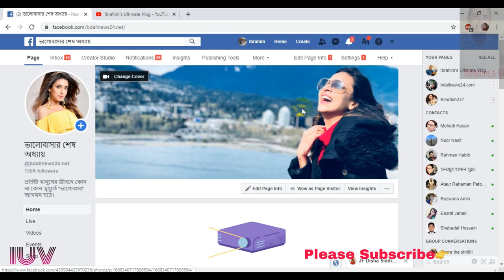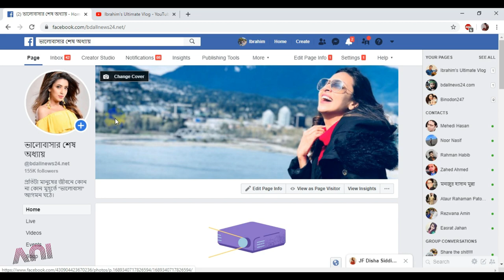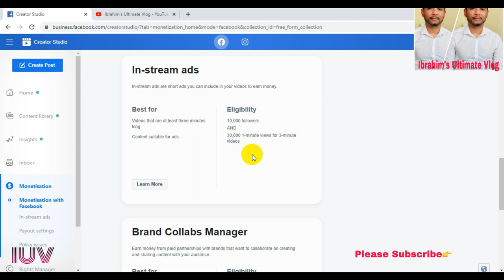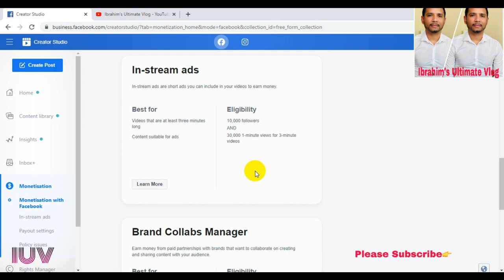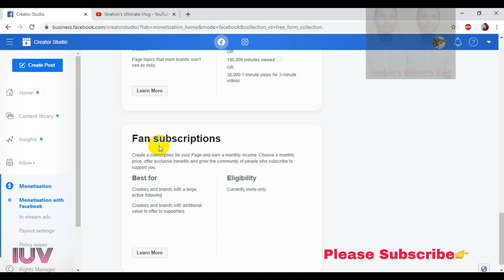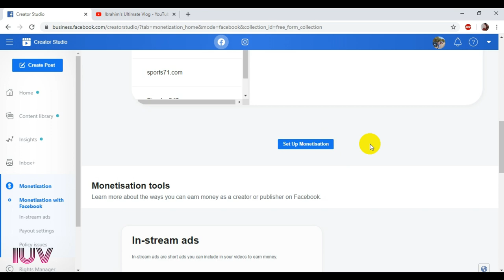How To Apply for Facebook Monetization To Earn Money.|Monetization Requirements||Bengali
কিভাবে ফেইসবুক থেকে অর্থ উপার্জন করার জন্য আবেদন করবেন? How To Apply for Facebook Monetization & Eligibility?

"Ibrahim's Ultimate Vlog" has been created to share Technological  information and General  information also my life experience with others through this Channel. I shall try to cover modern Technology and information. Your support is much appreciated.